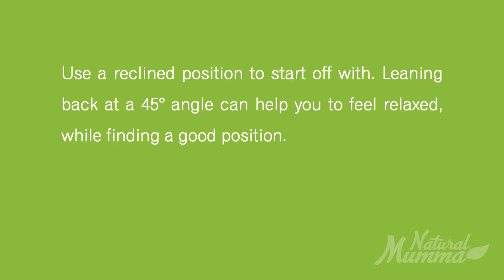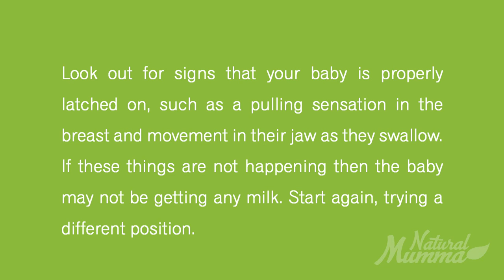Breastfeeding tips: latching on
Natural Mumma's breastfeeding tips; specifically focused on latching on and finding the optimum breastfeeding position for your baby.

Text by Holly Daffurn from her upcoming book The Natural Baby (see Natural Mumma website for more details & free resources for pregnancy, birth & beyond)